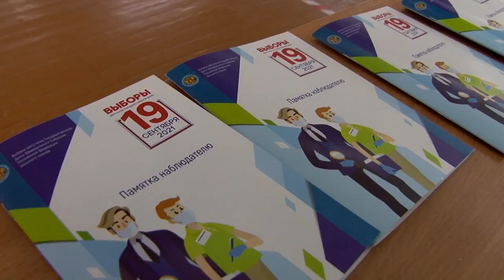День выборов. Саратовцы о своих политических предпочтениях